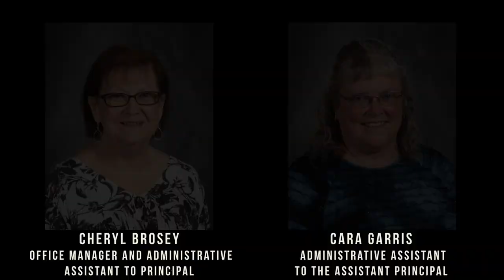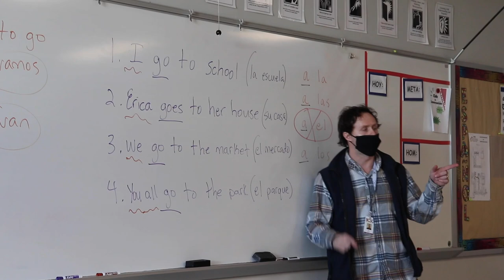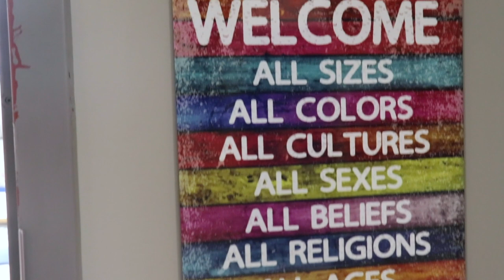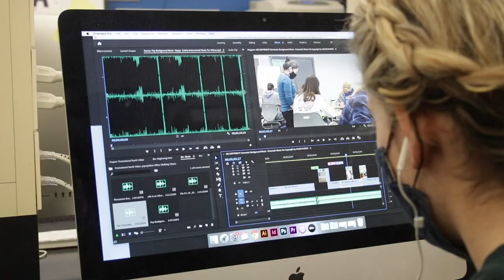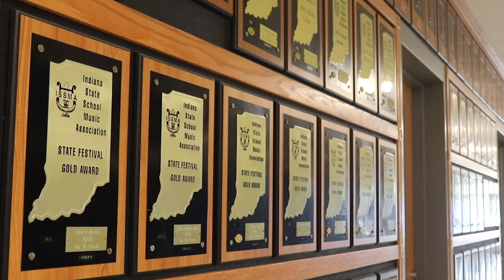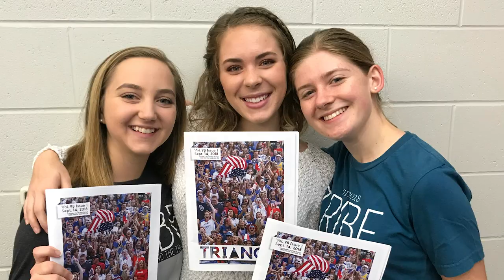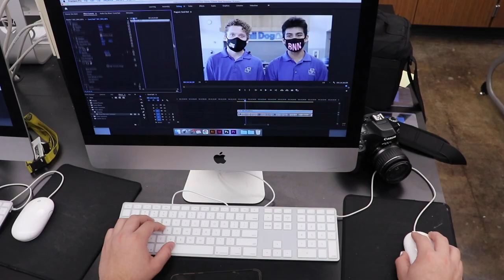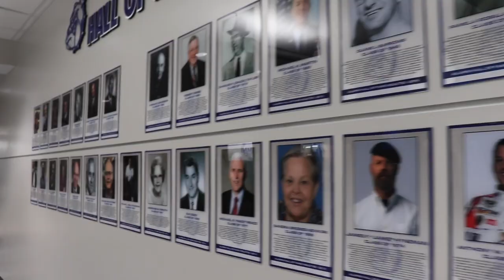Welcome to Columbus North High School!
This video will show you what to expect as a Bull Dog. for more information.

Video produced by: Margaret Mowrer, Class of 2021

BNN
Columbus North High School
Columbus, Ind.